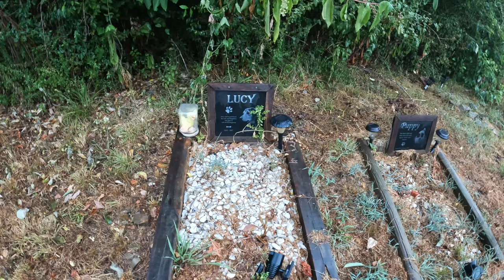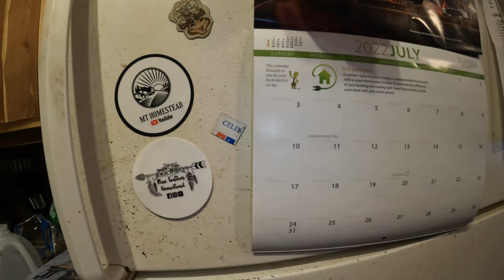It Finally Rained! We Needed It Very Bad!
Mailing Address:
Dogman
P.O.Box 16
Waldron,Ar 72958